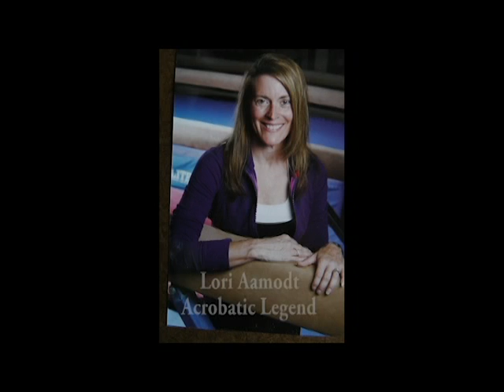2011 Lori Aamodt - - 2011 W.A.S. Legend (Trampoline/Tumbling)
Lori Aamodt - - 2011 W.A.S. Legend (Trampoline/Tumbling)